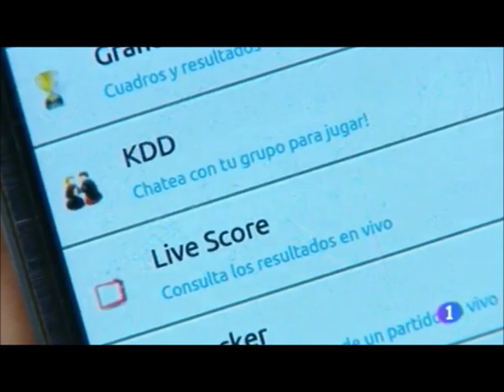KTK - Ranking de Tenis en Bizkaia - tve 1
KTK es el ranking de tenis amateur más importante de Bizkaia. Personas que no se conocen entre sí, quedan para jugar al tenis. Fue el primer club de tenis estatal federado sin sede física al haber nacido en internet.